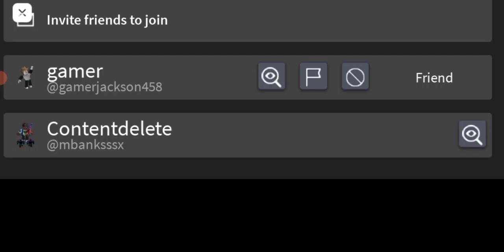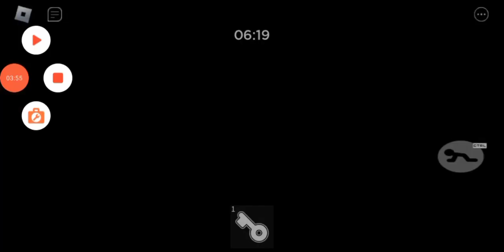playing Roblox piggy with fan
fan has been waiting so long for this video to come out let's make his day this video took a long time to make especially the phone now I hope you like it and I hope you enjoyed the video